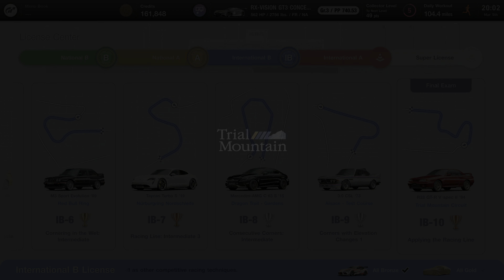Gran Turismo 7 Ultra Realistic R32 GT-R V-Spec II @ Trial Mountain | GT7 PS5 Gameplay 4K Ray Tracing